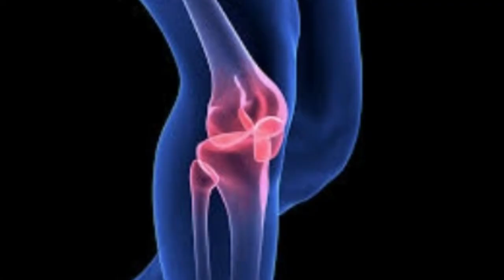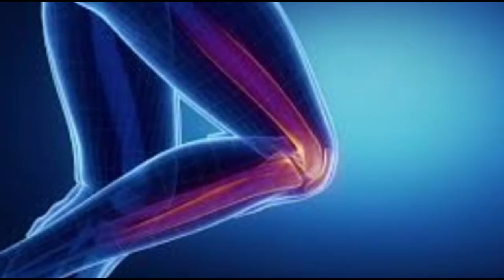무릎관절에 부담주지 않으며 근력. 유산소.복근운동까지 한번에 해결.